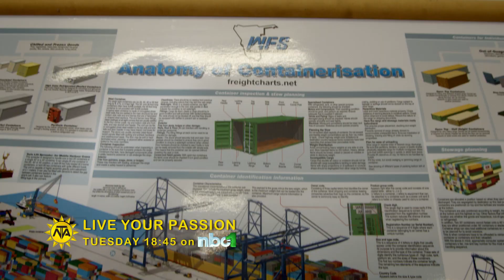Freight Handler Promo- Live Your Passion S2 Ep 19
Watch the promo for Live Your Passion Season 2, Ep 19 as we talk to Johannes Mukundja who is living his passion as a Freight Handler.